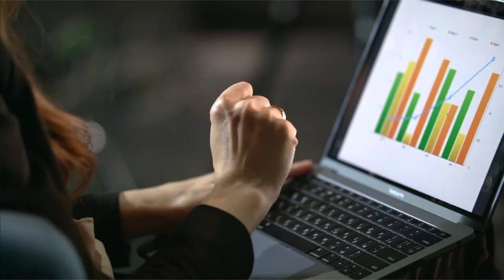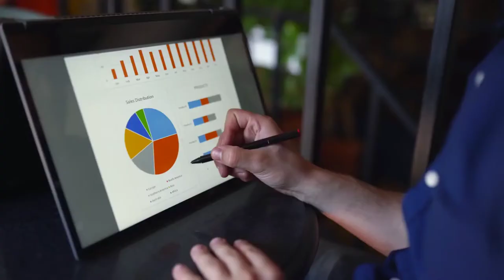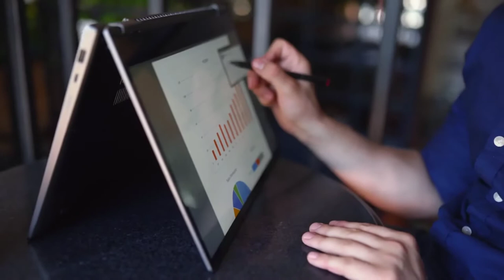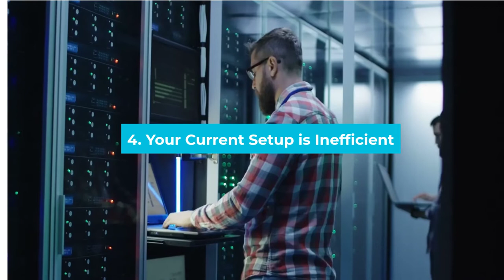What Are the Signs That Your Business Needs Digital Transformation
Businesses often get confused when it comes to digital transformation.

Many people don’t know when to implement it and the best strategy to bring digitalization within their organization.

In this video, we will discuss the signs that your business needs a digital transformation.